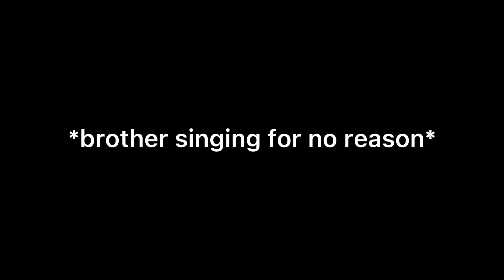FACE REVEAL EVEN SOONER!? Am Impatient LOLL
IMPATIENT! :DDDDD